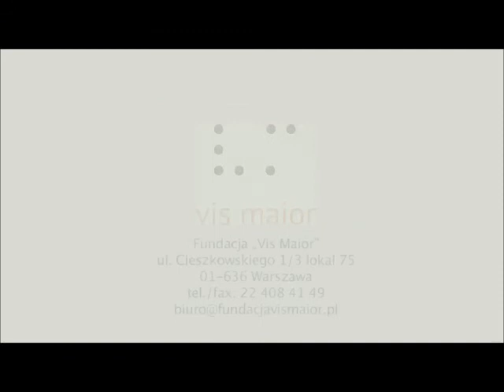NAZYWAM SIE PIES..PIES PRZEWODNIK